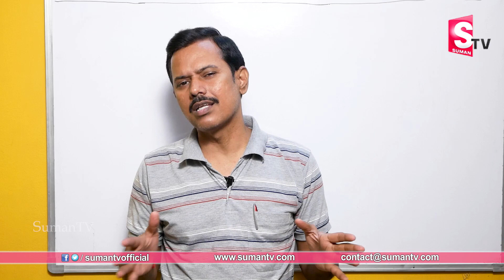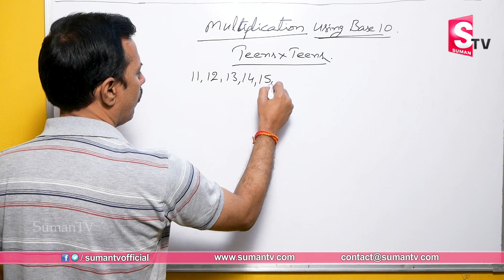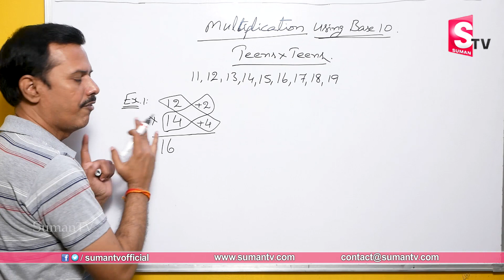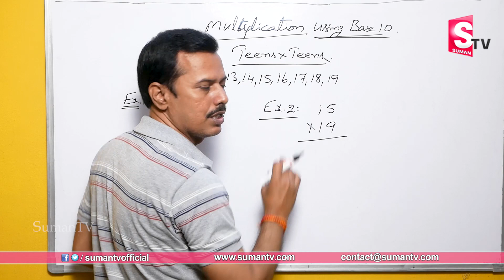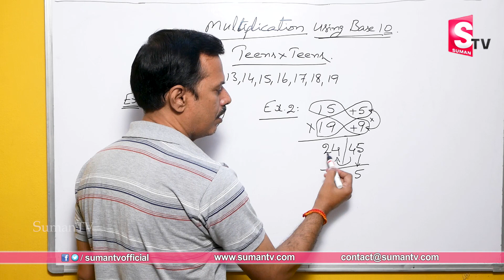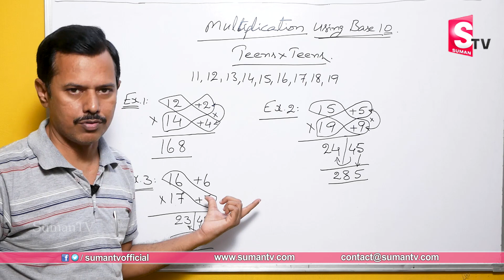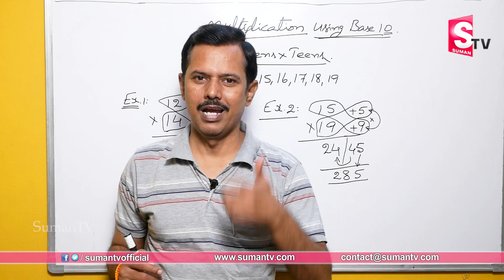MNR Sir Vedic Maths Class Tricks || Multiplication Tricks Using Base 10 || Sumantv Education